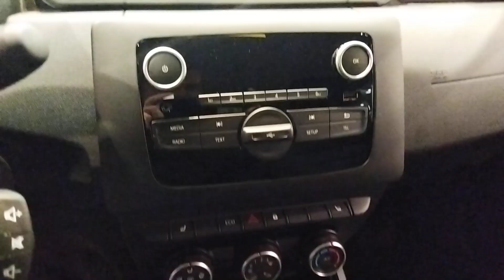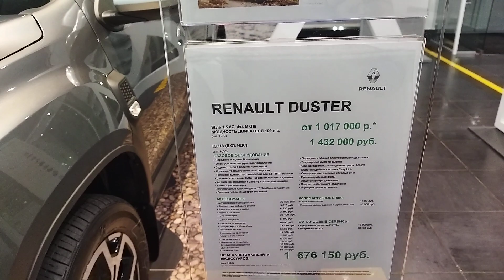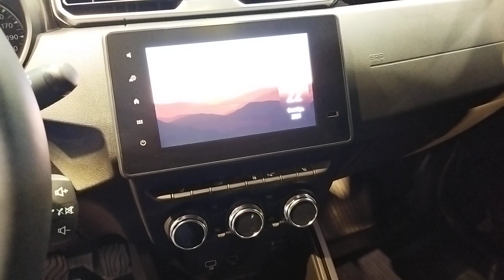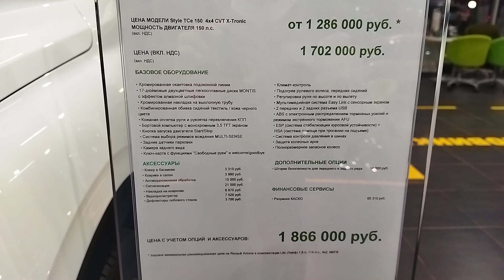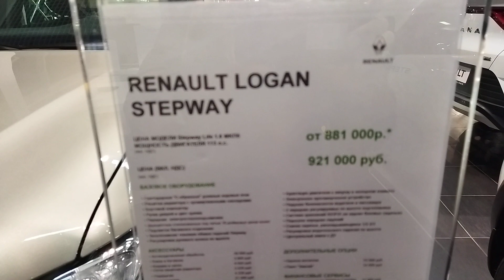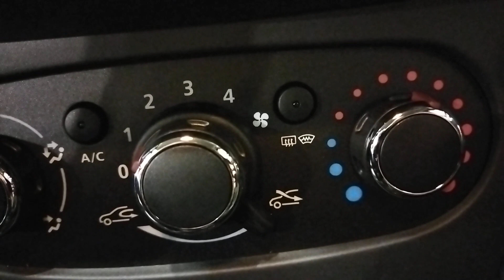RENAULT РЕНО ЦЕНЫ ОКТЯБРЬ 2021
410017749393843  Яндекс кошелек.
Сад. Дача. Хутор. Сезон 2020 (51). Еще ягоды. Еще солнце. Еще капелька лета.
Осень скоро придет. мы ее не ждем...
Сад. Дача. Хутор. Сезон 2020 (53). Собираем черноплодку. чумазени чумазенистые.
Сад. Дача. Хутор. Сезон 2020 (54). Вечер в саду...Инопланетяне воруют наши цветы...!
Все просто. картошка , а значит - гараж.
С добрым утром ДРУЗЬЯ ! .Я верю в реинкарнацию и хобби у меня САД...
Рено Сандеро Степвей 2020. Покупка .(Часть 1)
Рено Сандеро Степвей 2020.Резиновые коврики в салон и багажник (Часть 3)
Рено Сандеро Степвей 2020. Накладка на порожек багажника. (Часть 4)
Рено Сандеро Степвей 2020.Уплотнительная резинка под капот
Сад. Дача. Хутор. Сезон 2020 (56). Обрезаем флоксы и хмель. Астры в цвету.
Сад.Дача.Хутор.Сезон 2020 (57).Пересаживаю астры осенью. Многолетние астры(сентябринки , октябринки)
Комнатные цветы. Сингониум . Диффенбахия . Обрезаем и даем отдохнуть.
Выкопала георгины и отвезла на зиму в гараж.
Сад.Дача.Хутор.Сезон 2020 (58). Осень в саду ...грусть...печаль...Продолжают радовать астры...
Гуляем...22 октября 2020 ...Кирово-Чепецк на улице -1...
Гуляем...23 октября 2020 ...Кирово-Чепецк на улице -2 и ветер.
Поехали покатаемся .по направлению в КИРОВ 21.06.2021 ...+33
В саду. Комары заедают. Муравьи снова живут в бочке. (часть18)